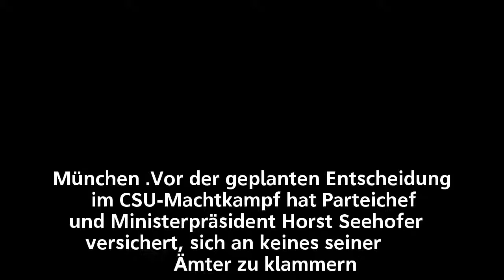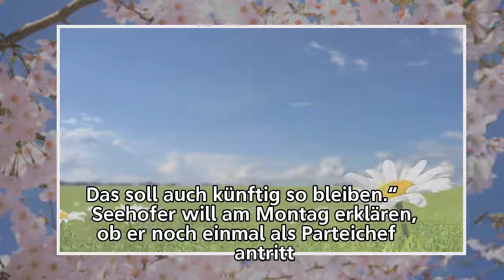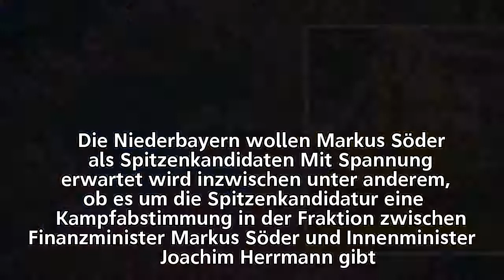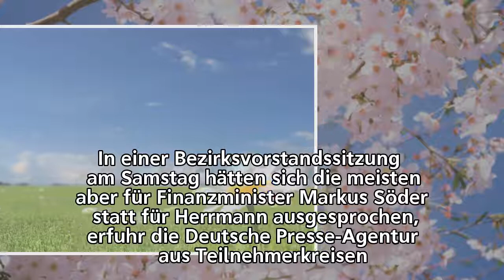Postengerangel – Der Kampf um CSU-Spitzenämter ist voll entbrannt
Postengerangel –
Der Kampf um CSU-Spitzenämter ist voll entbrannt